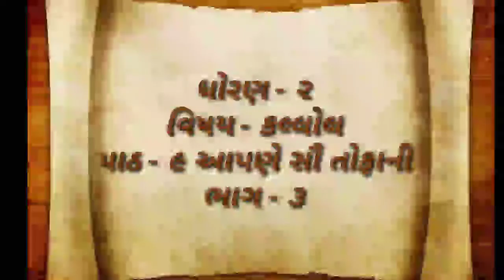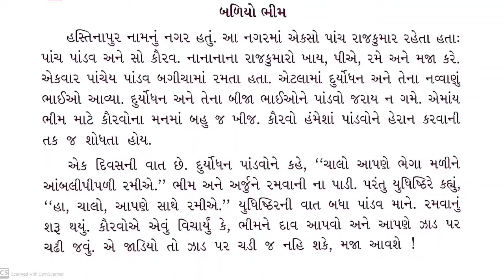GUJ MED STD 2 KALLOL પાઠ ૧૦ ભાગ ૩